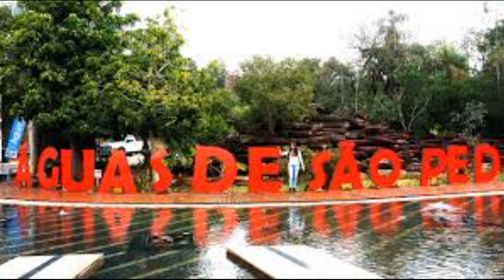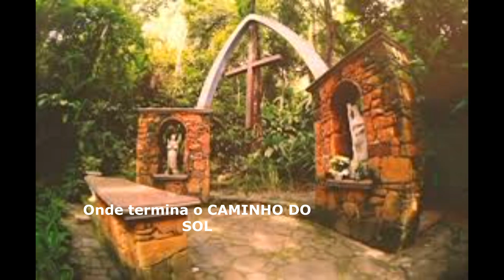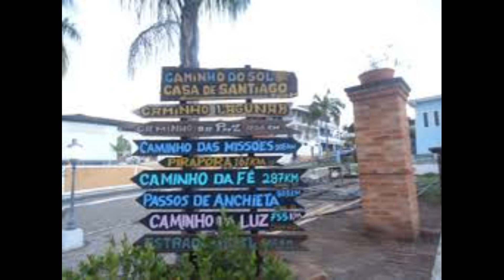BEM VINDO À ÁGUAS DE SÃO PEDRO, SP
Boa tarde meus amigos, apoiadores e incentivadores do PROJETO FAZER O BEM FAZ BEM. Você sabe qual é o segundo menor município do estado de São Paulo? Na sabe? Então assista esse pequeno vídeo e fique conhecendo, só um pouco é claro. Melhor mesmo é fazer uma visita para essa pacata cidadezinha do interior paulista. Bom passeio.